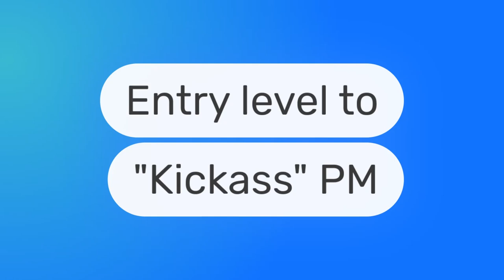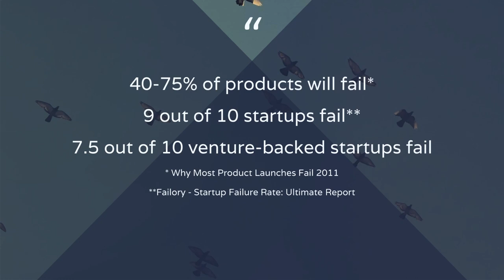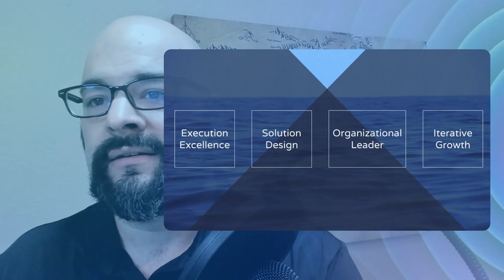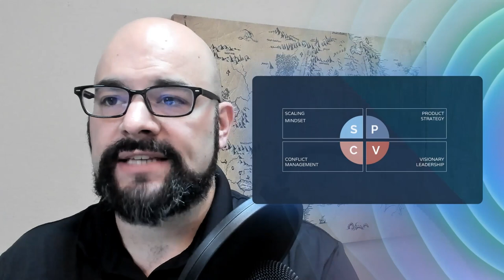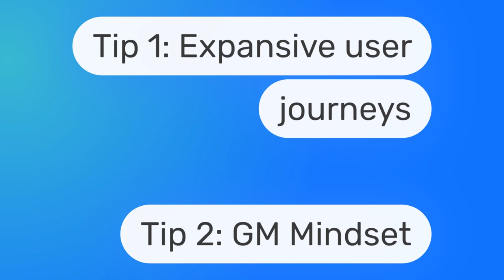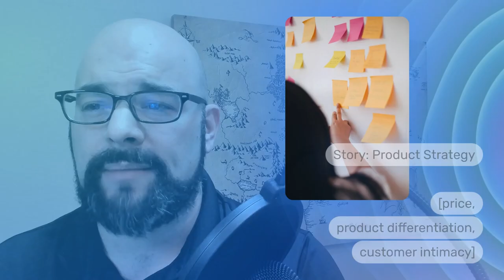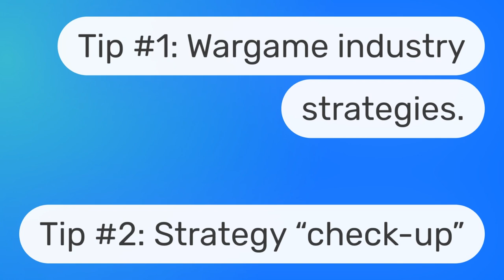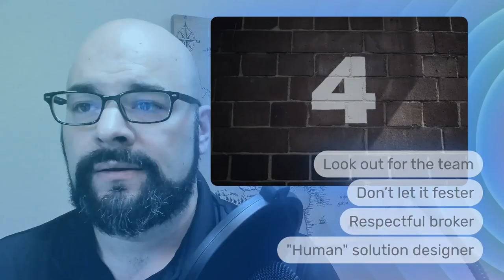Webinar: From Entry-Level PM to Kickass PM by Google Director of Product, Gregory Hartrell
ABOUT THE SPEAKER:
Since 2013, Gregory has been working at Google. He started with the company working on Google Play Games. After two years he moved over to the Google Play Books team. Most recently, he is working as Director of Product for Android and Google Play. Before this, he worked at Capcom, where he was both VP of Product Development and a Member of the Board of Directors. He also has experience working on product at Microsoft.